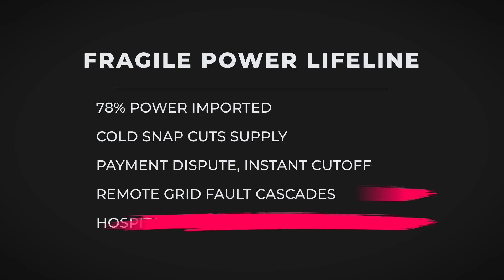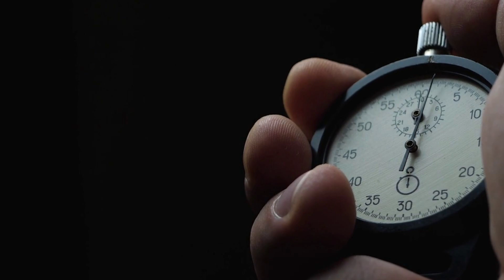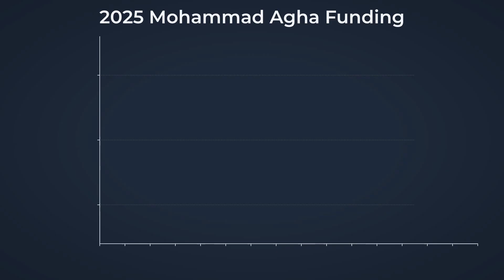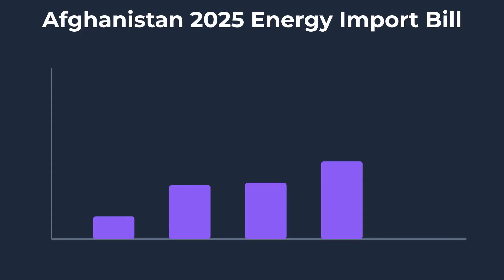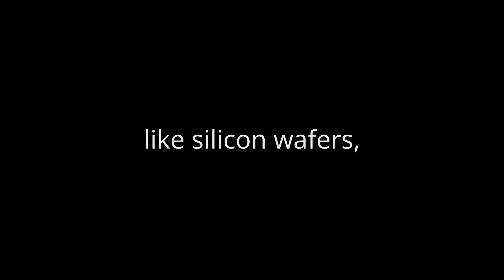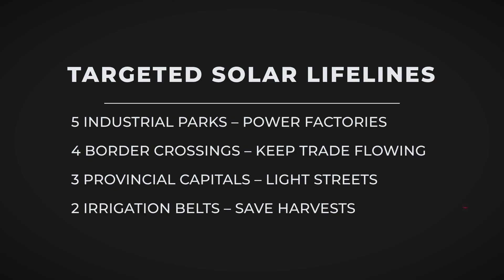Taliban Just Revealed a MegaProject No One Saw Coming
Afghanistan is rolling out 40-MW solar plants as the grid battles blackouts and import cuts.
See where they’re building (Balkh, Logar, Nangarhar, Laghman) and what that power means on the ground.
We break down costs, timelines, new substations, and daytime supply for factories and homes.
Big risks: dust “soiling,” grid bottlenecks, and parts/security delays—and how they plan to handle them.
Payoff vs. peril: fewer winter outages and less cash sent abroad… or stranded panels in the desert.